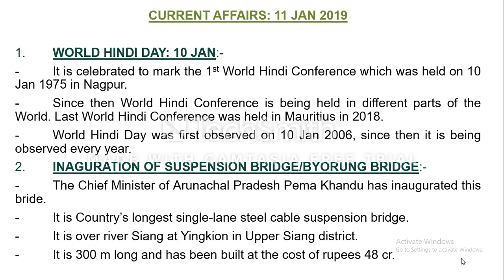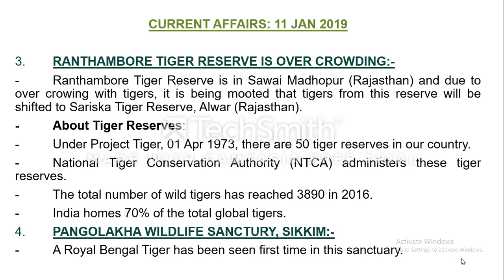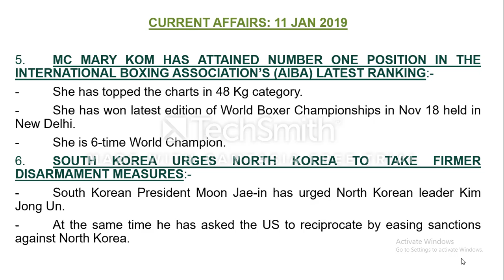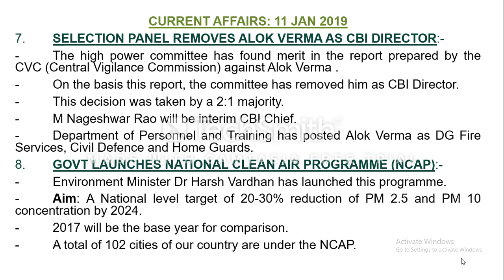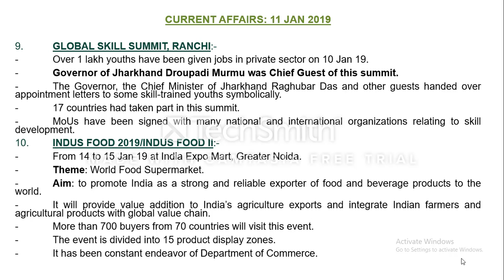DAILY CURRENT AFFAIRS:11 JAN 19 IN ENGLISH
Important for all exams specially UPSC and PCS.